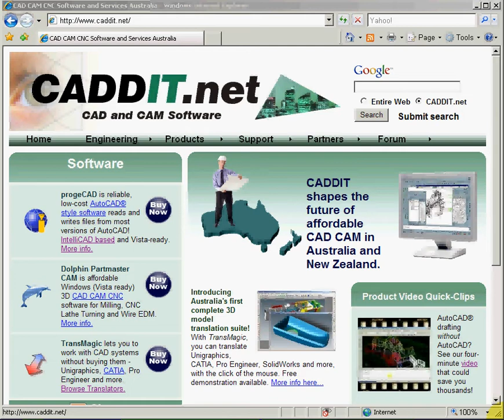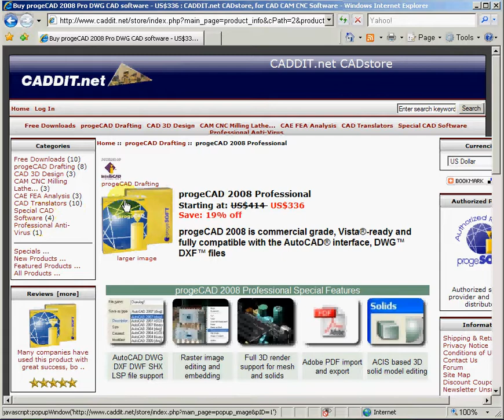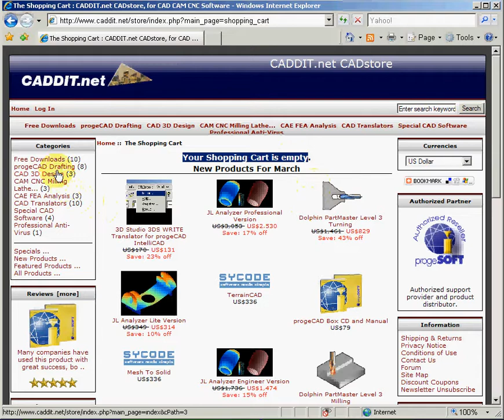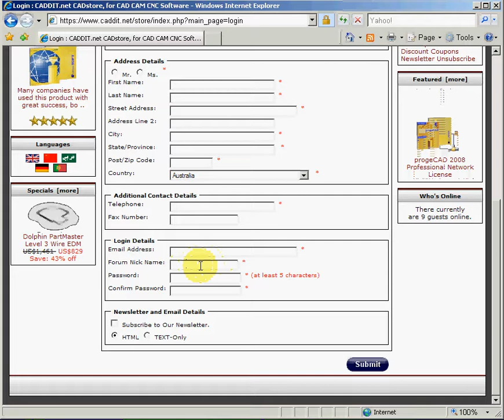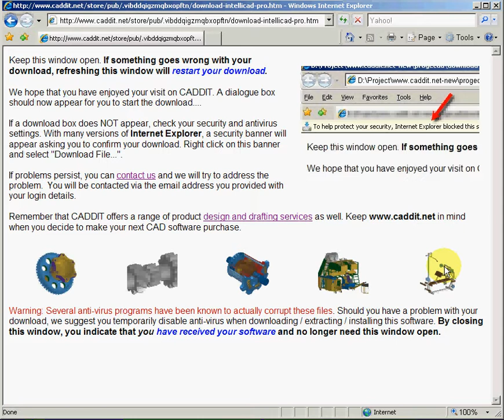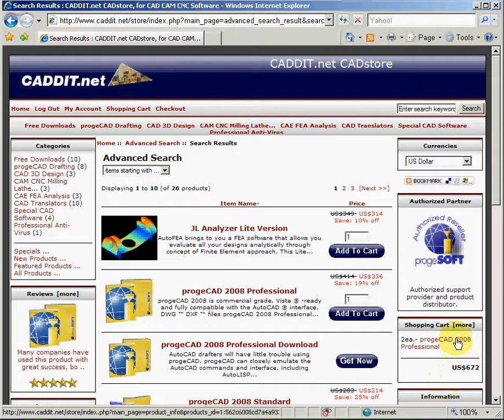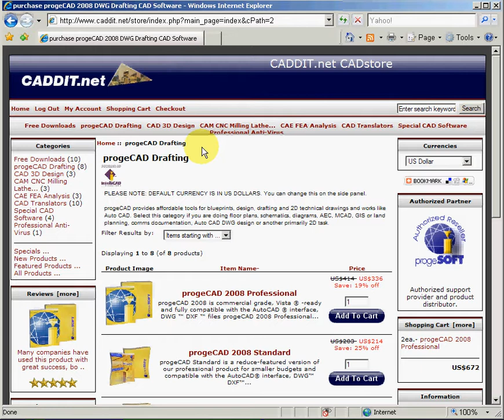Download and Buy IntelliCAD Online - How to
Buying IntelliCAD online made easy using the CADDIT CADstore. Licenses, downloads, support and more.